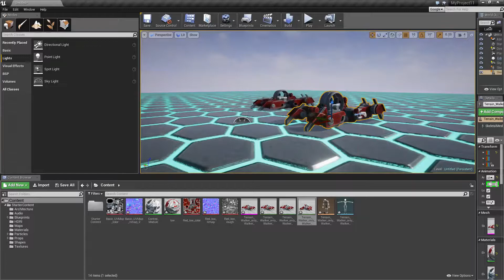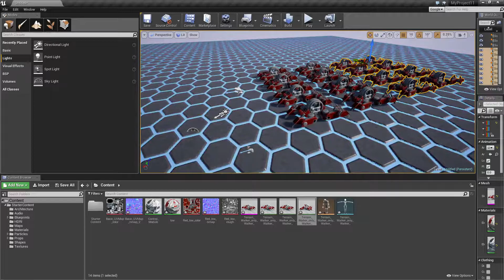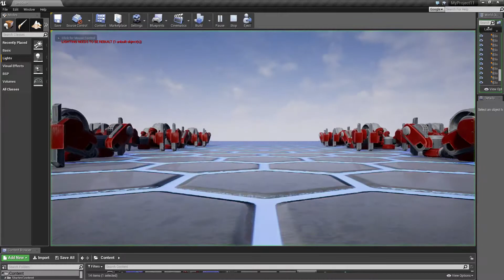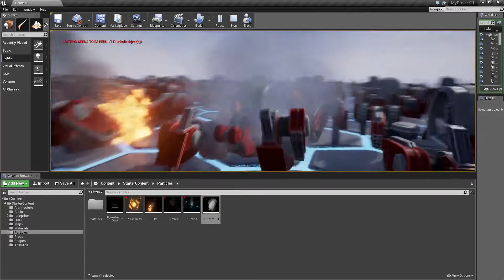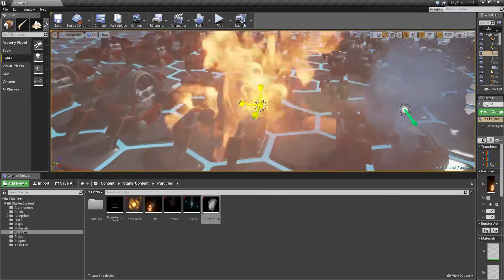Futuristic Terrain Walker Vehicle Test in Unreal 4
A small four-legged Vehicle, perfect for rough terrains.

Basically just another result of testing and improving my sci-fi vehicle construction kit.